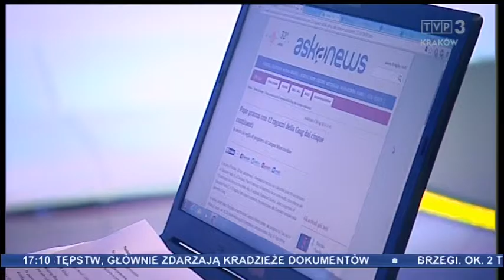TVP Krakow - 30 lipca 2016 - wieczorny przegląd prasy, JP2tv w studio, Angolczycy